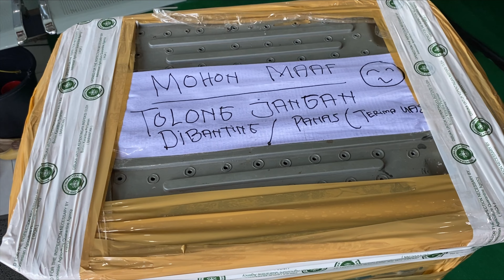🔴Proses perpisahan Widi king cobra jumbo ke @PANJIPETUALANG_REAL black House‼️Bahagia terus ya❤️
Terima kasih untuk sahabat amang rimba borneo masih setia sampai saat ini semoga kalian sehat sehat selalu ya🙏